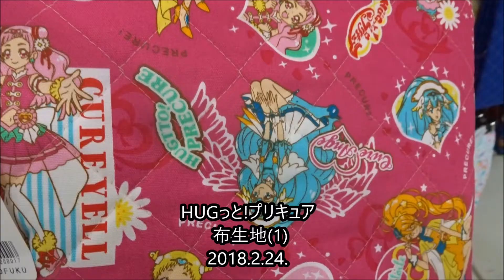HUGっと!プリキュア 布生地(1) 허긋토! 프리큐어 Hugtto! PreCure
HUGっと!プリキュア 布生地(1)
2018年2月3日

Hugtto! PreCure
「子育て」
HUGTTO! PRECURE
【ニイタニ】
450万回再生突破
広島県内で動画が多いYOUTUBER(多分)
Hiroshima Prefecture
Itsukushima Shrine
 毎日投稿
広島youtuber
次世代 youtuber
１日10万回再生
１００万回以上再生されている動画、チャンネル